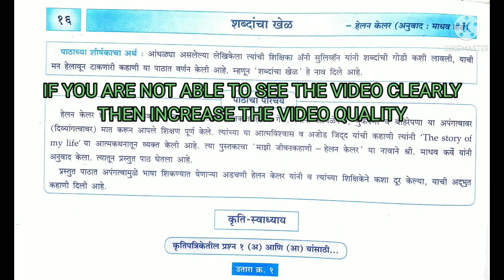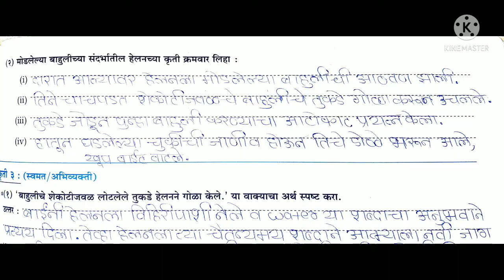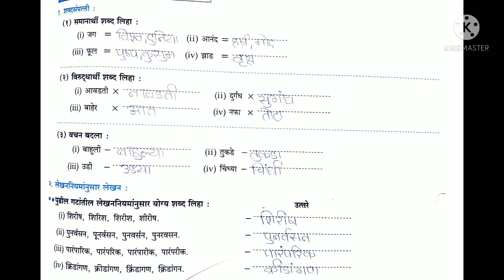16. शब्दांचा खेळ WORKBOOK ANSWERS CLASS 9 MARATHI AKSHARBHARATI - MH BOARD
16. शब्दांचा खेळ | MARATHI AKSHARBHARATI | 9TH MAHARASHTRA BOARD | MARATHI | ENGLISH MEDIUM

FOR ANY CONFUSION SEE PDF

ALL ANSWERS ARE VERIFIED ✅✅✅